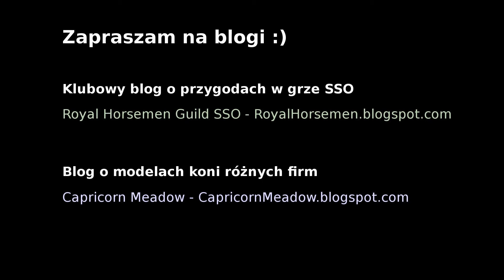Star Stable Online - Robię na czas zadania u dzikich koni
Gameplay z gry Star Stable Online
Jak szybko uda się zrobić zadania dla dzikich koni w Wiosce Pięknego ogona? Przekonajmy się!